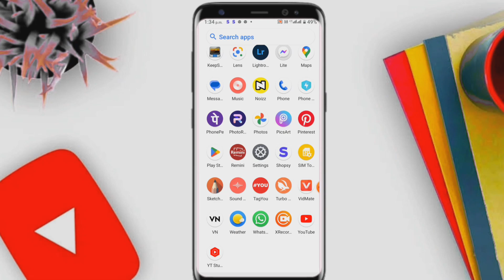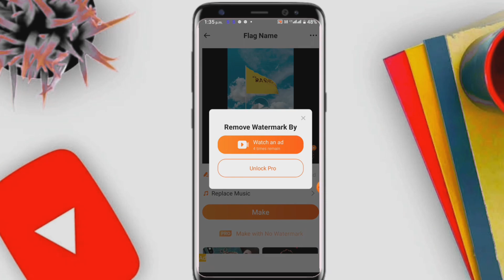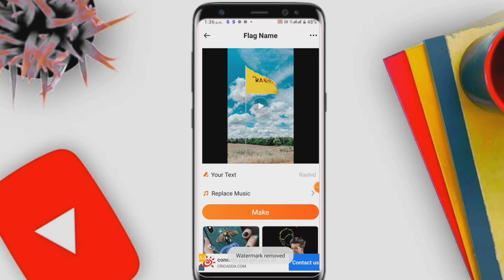Flag Name Video Editing | Instagram Viral Flag Name Video Kaise Banaye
Hello Guys is video me bataya gaya hai aap Instagram new trending Flag Name Wala Video Kaise Banaye, guys background image Agar aapko apni Pasand ka unlimited chahie to Pinterest application mein search Karen green mountain Kafi Sara mil jaega,

trending reels
capcut video editing telugu capcut video editing new trend
capcut video

Tips Editor